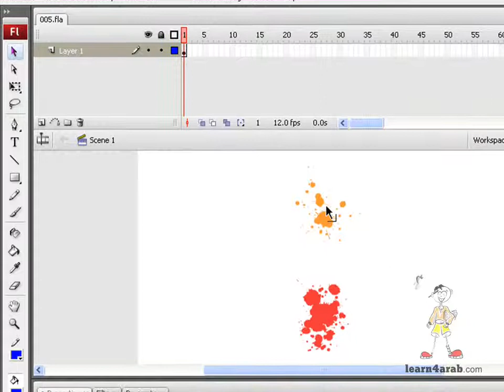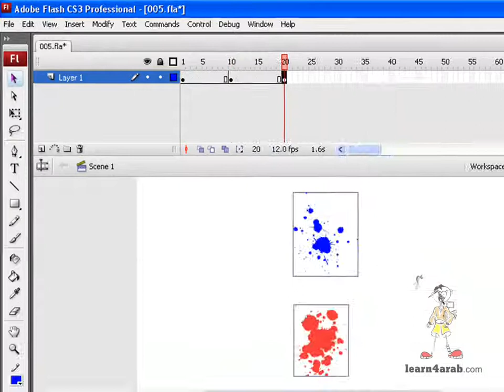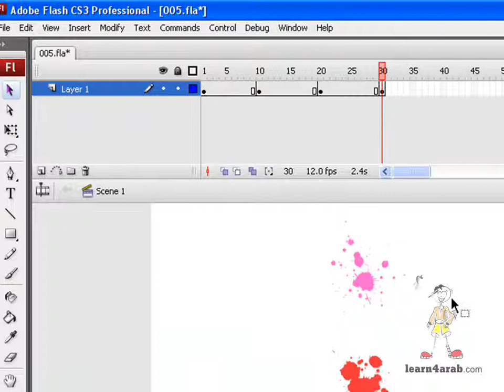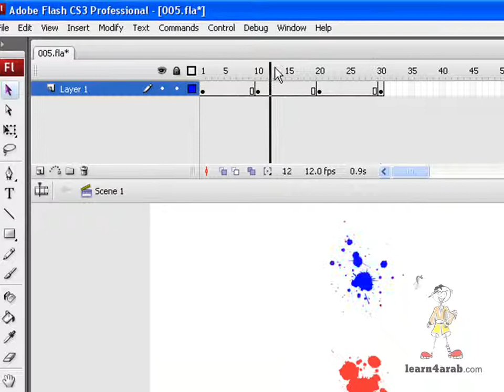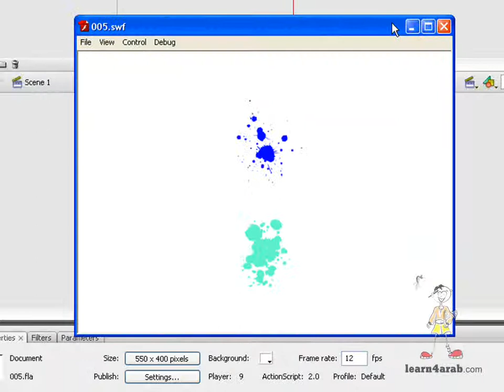17 شرح شريط الوقت Time Line Flash فى برنامج الفلاش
يقوم هذا الدرس بشرح بعض اوامر شريط الوقت Time Line  Flash فى برنامج الفلاش
👇كل ما تحتاجه فى عمل موقعك على الانترنت من دومين نيم، هوستنج...الخ بخصم هائل🎉 :

💛يسعدنا الاشترك في القناة 🔔 الاعجاب بالفيديو وتفعيل الجرس 👍 التعليق على الفيديو 💬  ليصلكم كل جديد ✔
✅   ادعم القناة  ===

⭐ تابعنا على منصات التواصل:
📝 الفيسبوك Facebook: